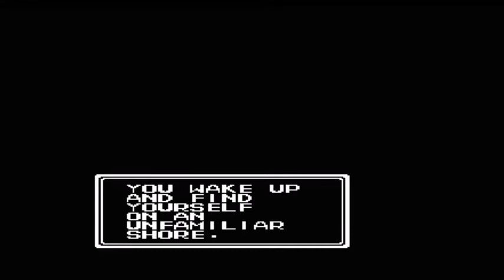Let's Play Ultima Exodus Part 5: Cleansing the Shrines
We finish off our first trip to Ambrosia.  We cleanse the shrines which involves these Druids fleecing us.  It's like watching Oral Roberts in the 80s, except he couldn't give you magic...or could he?